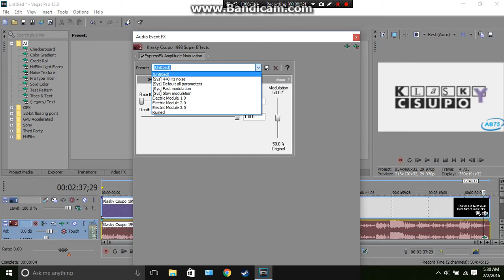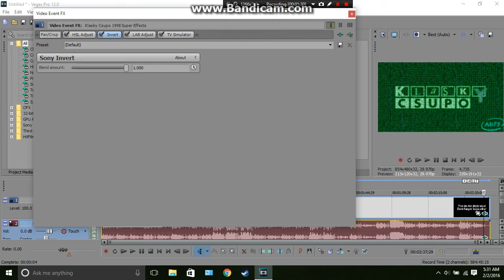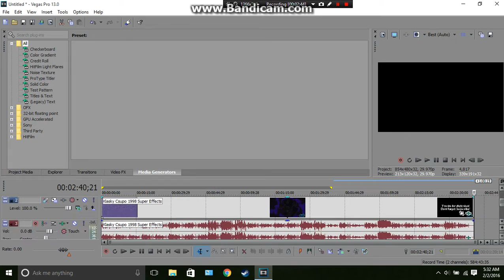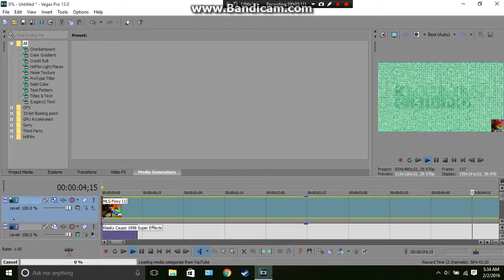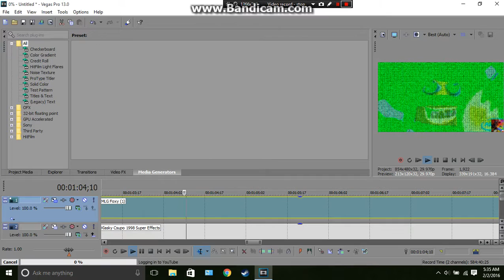How to make Ruined